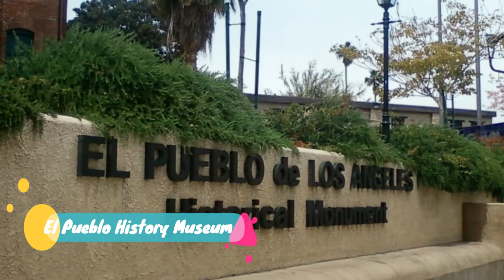List 8 Tourist Attractions in Pueblo, Colorado | Travel to United States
Here, 8 Top Tourist Attractions in Pueblo, US State..
There's El Pueblo History Museum, Pueblo Zoo, Rosemount Museum, Buell Children's Museum, Pueblo Weisbrod Aircraft Museum, Museum Support Center, Lake Pueblo State Park, Historic Arkansas Riverwalk and more...